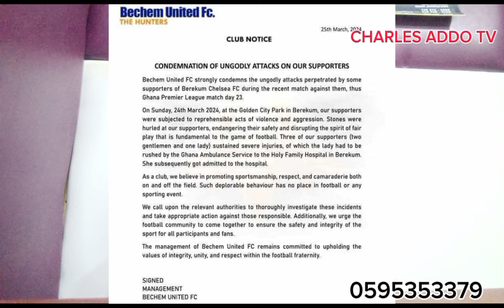GOOD NEWS 1 YEAR CONTRACT EXTENSION FOR SALIFU IBRAHIM, TRAINING SESSION AND MORE 🔥🔥🔥🔥